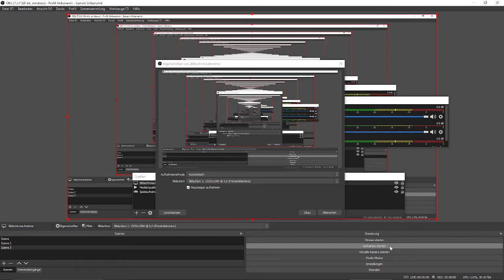vrchat test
ich höre mich dopeld  aber es klapt sonst sehr gut